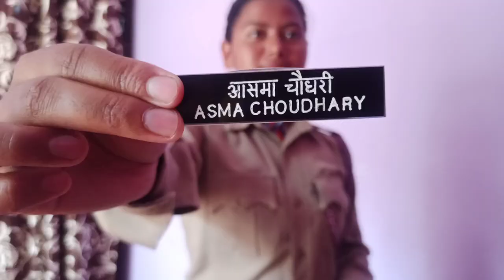How to wear NCC uniform in a proper way || in hindi || for beginner cadets || Asmaprism.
Jai hind
I'm SUO asma Choudhary from jammu kashmir & ladakh directorate.
Tell me if you want any other video then I will  make more video on your choice.
if you like it 🤞.

stay home
stay safe
save yourself